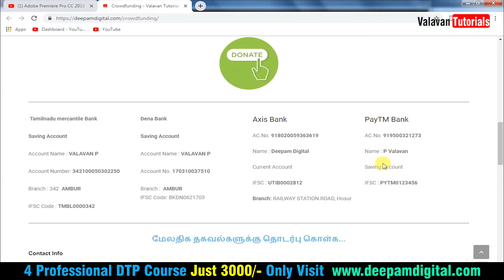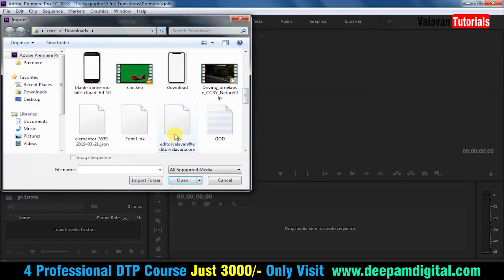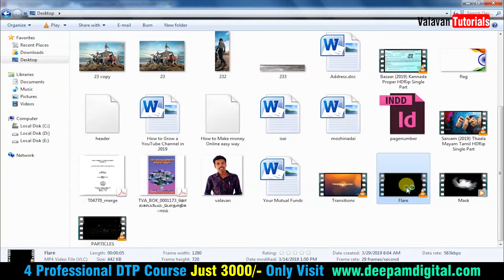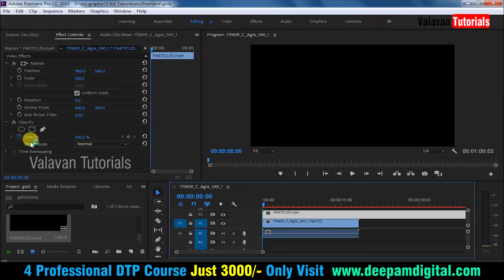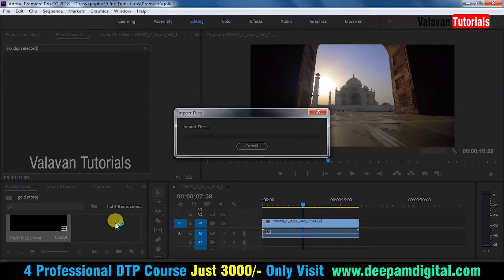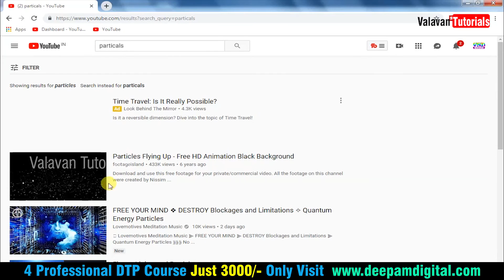Adobe Premiere Pro CC 2018 Tutorials in Tamil | Particles and Flare | Day 17 | Valavan Tutorials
how to use particles and flare in premiere pro

Crowdfunding

4 Professional Courses Just 3000 Only

Wordpress Tutorials